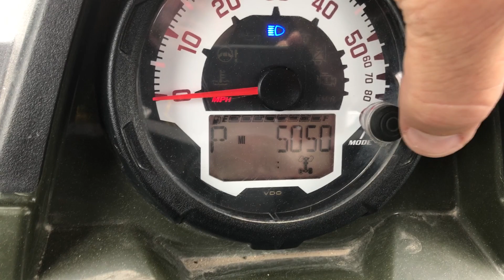2015 Polaris Ranger Crew Cab 4x4 Diesel UTV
2015 Polaris Ranger Crew Cab 4x4 Diesel UTV Being Sold As Item EP7770 @ BigIron.com UNRESERVED Online Auction October 10th, 2018.